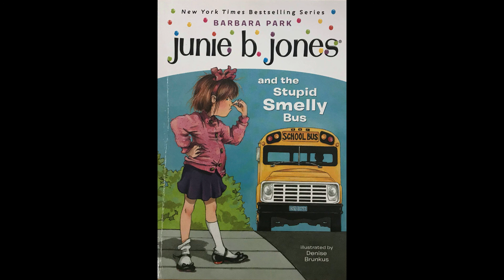Junie B Stupid and the Stupid Smelly Bus Chapter 1